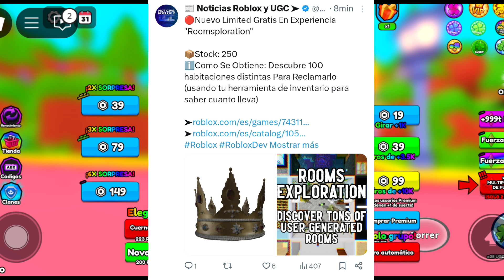CONSIGUE CORONA ROJA DE LUNA ESTELAR GRÁTIS EN ROBLOX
✅CORONA 250 COPIAS